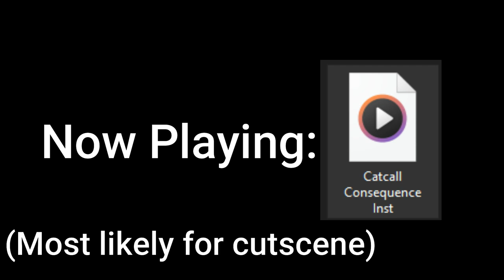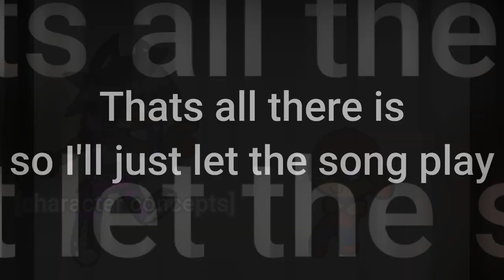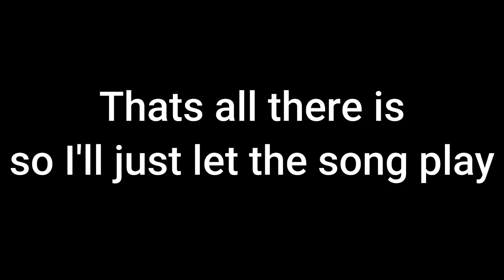Friday Night Funkin': Smoofball Street (Vs Jumpman) [Canceled Build]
Hey, the nicknames Spark, SparkYT. On my channel, you might find gaming, music, or just random stuff I decided to upload here. I usually play Friday Night Funkin', but I play other games. You usually see the music and random though.

(Stolen from the wiki, dont read)
Friday Night Funkin' is a Newgrounds rhythm game made in HaxeFlixel and originally created for Ludum Dare 47. Programmed by ninjamuffin99 with a soundtrack produced by Kawai Sprite and artwork created by PhantomArcade and evilsk8r, the game can be played on Newgrounds or played/downloaded for free on itch.io.

The game's plot centers around a Boyfriend trying to hook up with Girlfriend, but her ex-rockstar father Daddy Dearest disapproves of him. It's up to the Boyfriend to rap battle his way through him and anyone else who stands in his way to finally get freaky! Think you got what it takes?

Friday Night Funkin' is an ongoing project that will continue to receive updates, bug fixes, and new content. A full version of the game is currently in development, having been successfully funded via a Kickstarter campaign. Check the changelog here for information on the latest updates. The game is also an open source to allow users to mod or look through its assets.